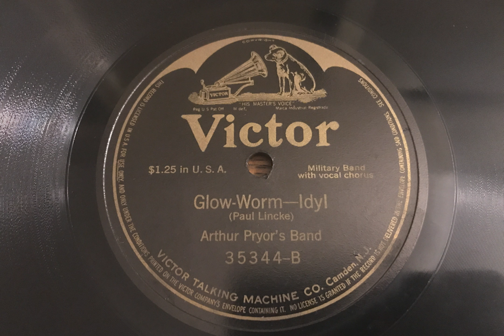Glow Worm-Idyl - Arthur Pryor's Band - 1913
Victor record 35344-B, recorded in 1913.